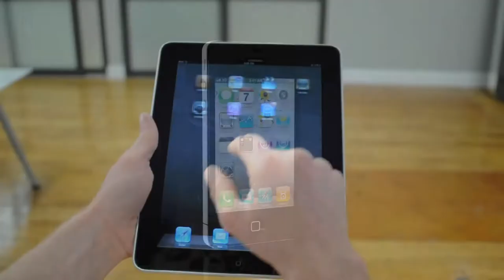Clear-Coat Demo - 2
Clear Coat provides an Ultra tough thin-film technology,
protects your device without adding bulk or changing the look. It also comes with a Life TIme Free Replacement Warranty.

to know more,visit us at Muscat Grand Mall 1st floor opposite of Sharaf DG.